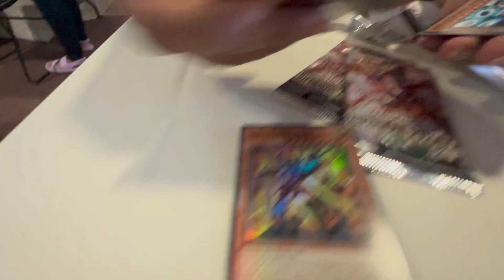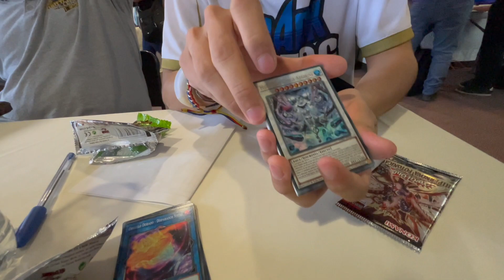VLOG REGIONAL PHOTON HYPERNOVA COATZACOALCOS! MATHMECH CAMPEÓN!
Hola amigos de SharkTCG🦈.

✈️ Viajamos hacia Ciudad de México, para jugar el último regional de la temporada Photon Hypernova. Esperemos les guste este vlog con detalles de las rondas con muchas personas ! Siguiente parada! el nacional en Mérida!